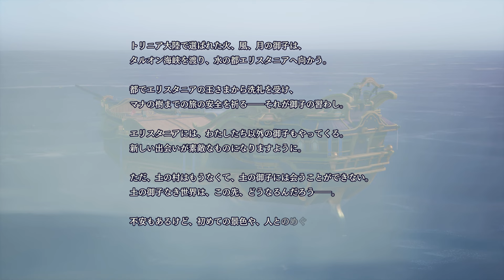聖剣伝説 VISIONS of MANA 体験版プレイ動画